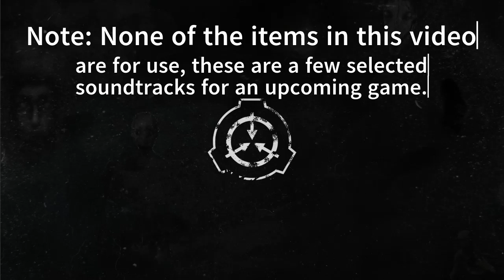S.C.P. Repair & Rescue Corrupted Corruption Special Unit Soundtracks